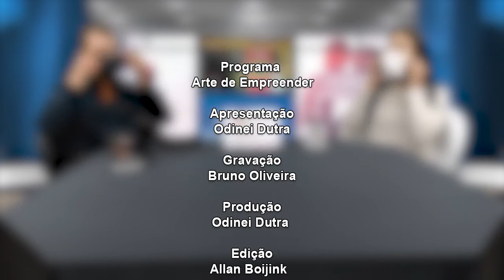Empreendedorismo, com Caliane Raota do Núcleo jovem da CICS.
AArteDeEmpreender , Programa com apresentação de, Odinei Dutra, com assuntos de empreendedorismo, Publicidade, Marketing, Branding, comunicação visual, TV_Cidade_Farroupilha.